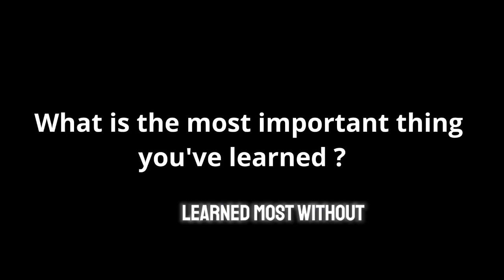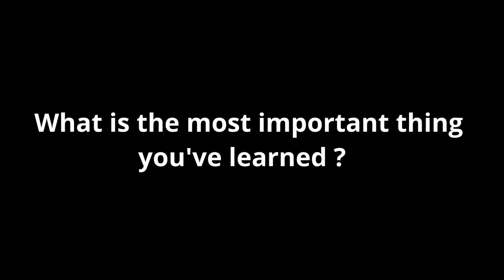GLT Awarded & interviewed the Banks & got their experiences while doing ministry 🏆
Global Transformation interviewed the Banks and got their perspective & personal experiences while doing ministry over the years. @CraigBanksSr

We were honored to give them this GLT Award for all their hard work sacrifice & dedication, even turning their house into a church & becoming parents to many 🙌🏾🏆🔥🔥🔥 Spirit & Truth Ministries